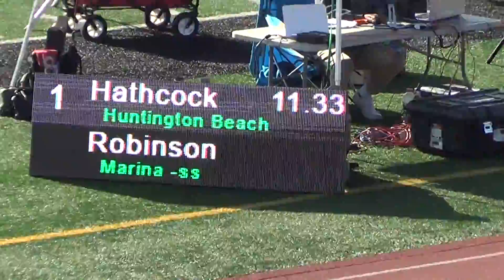VarB 100m Heat 3 at Sunset League Prelims 4-27-18 - Los Alamitos Boys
VarB 100m Heat 3 at Sunset League Prelims 4-27-18
Lane 6:  Carlo Reyes '21;  11.42
Lane 8:  Mateo DeGracia '18;  11.72